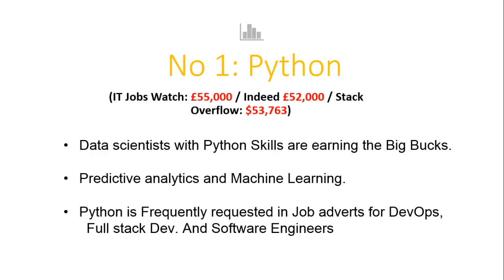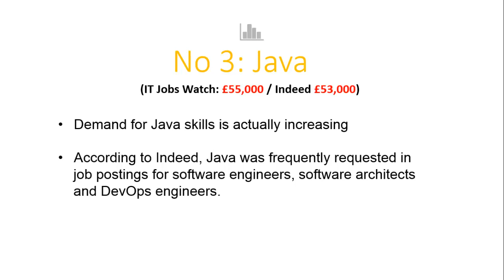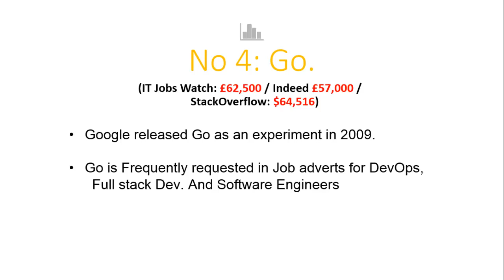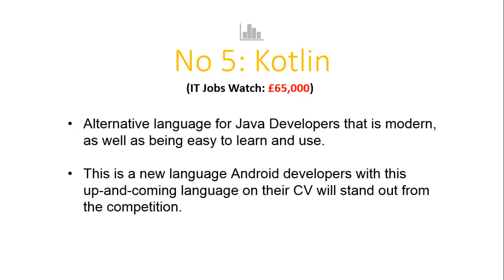Top 5 Highly Paid Programming Languages to Learn in 2018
Top 5 Highly Paid and in-demand Programming Languages to Learn in  2018.

According to IT Jobs Watch, Indeed and StackOverflow, The annual salary for these languages ranges from £55,000 to £65,000.
If you are a Startup, student or a young entrepreneur and you wanna start your career as a programmer in 2018, then these 5 are Highly paying and best Programming languages to learn for Beginners and Experts.

1# Python Salary in 2018
(IT Jobs Watch: £55,000 / Indeed £52,000 / Stack Overflow: $53,763)
Python is used for Predictive Analytics and Machine Learning.
Python is Frequently requested in Job adverts for DevOps,
Full stack Dev. And Software Engineers

2# R Salary in 2018
(IT Jobs Watch: £60,000 / Indeed £53,000 / StackOverflow: $57,125)
R is a data processing and statistical analysis language.
R was frequently requested in job adverts for machine-
learning, data-warehouse and software engineers.

3# Java Salary in 2018
(IT Jobs Watch: £55,000 / Indeed £53,000)
According to Indeed, Java was frequently requested in
job postings for software engineers, software architects
and DevOps engineers.

4# GO
(IT Jobs Watch: £62,500 / Indeed £57,000 / StackOverflow: $64,516)
Google released Go as an experiment in 2009.
Go is Frequently requested in Job adverts for DevOps,

5# Kotlin Salary in 2018
(IT Jobs Watch: £65,000)
Alternative language for Java Developers that is modern, as well as being easy to learn and use.
This is a new Programming language Android developers with this up-and-coming language on their CV will stand out from the competition.